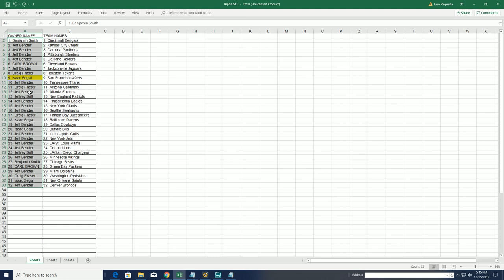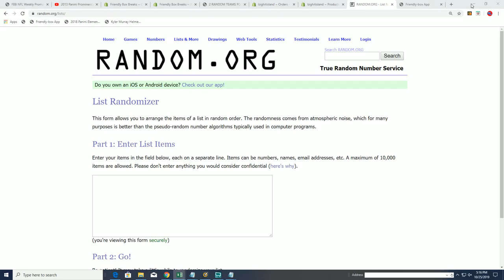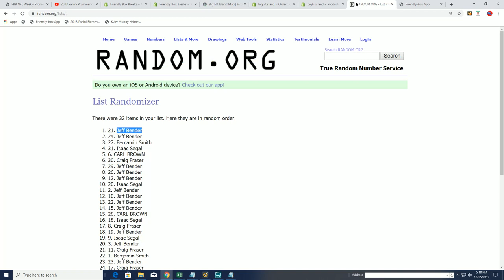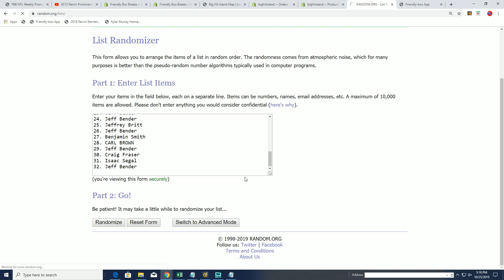BIG HIT ISLAND PROMO FOR THE BOOTY BOX FOOTBALL JERSEY ID 19BOOTB2TR107